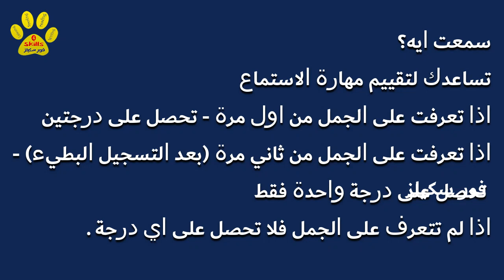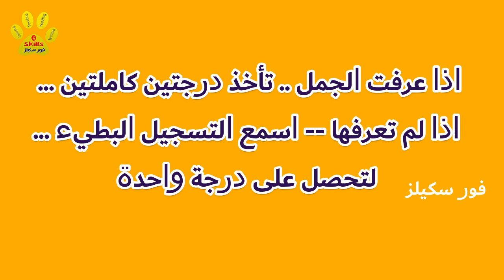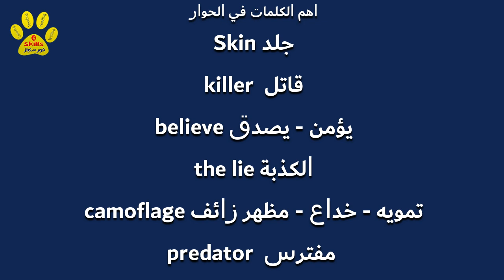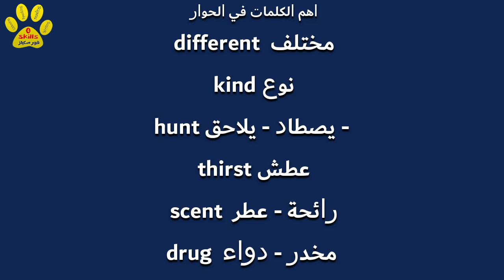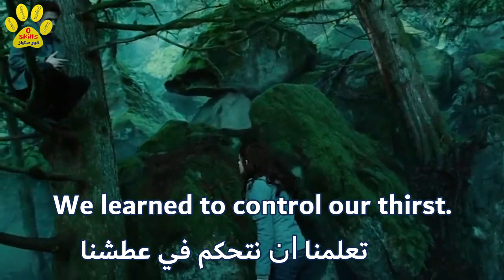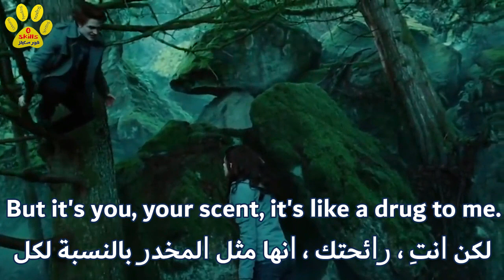سمعت ايه - اختبر مهارة الاستماع - تعلم الانجليزية من الافلام 3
تعلم اللغة الانجليزية من خلال الافلام الامريكية - تعلم الانجليزية من المسلسلات - مسلسل تعليم انجليزي
افضل طريقة لتعلم اللغة الانجليزية من الافلام - كيف تتعلم اللغة الانجليزية من الافلام
استماع الى محادثة انجليزي
اضغط على الهاشتاج لمشاهدة باقي الحلقات
فيلم twilight